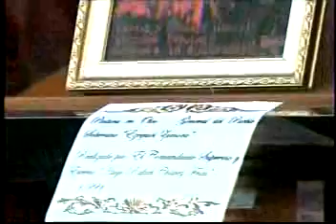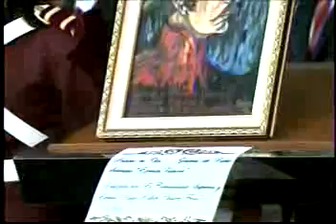Maduro: La Fanb ha asumido su carácter zamorista